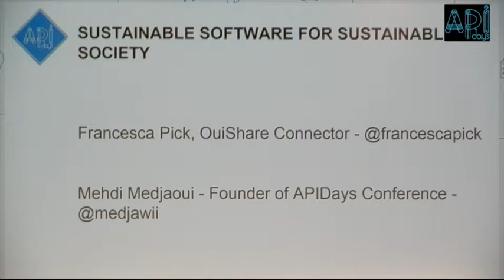M.Medjaoui - Sustainable Software for Sustainable Society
Registered at APIDays Paris 2018